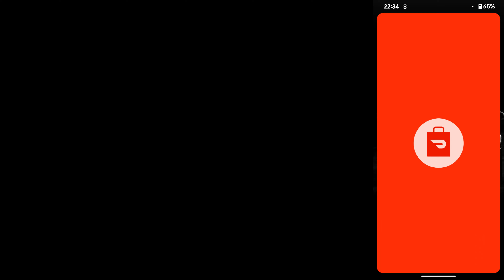How to Use DOORDASH FAST PAY 2024 (Dasher Instant Pay)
In this video, I'll show you how to use DoorDash Fast Pay 2024, also known as Dasher Instant Pay. This feature allows you to get paid instantly after completing a delivery! Make sure you complete your Dasher requirements to have Fast Pay as an option (dependent on your market).

If you're a DoorDash driver, Fast Pay 2024 is a convenient way to access your earnings quickly. Watch this video to learn how to set up and use this feature. Say goodbye to waiting for your weekly payout and start getting paid instantly with DoorDash Fast Pay 2024! Just beware that there is a $1.99 fee for each Fast Pay use and you can only use it once a day (24 hour period).

👇 S I D E   H U S T L E   T O O L S

📺 Y O U T U B E   T O O L S

👇 P O P U L A R   P L A Y L I S T S - RAIN CITY DREAMER